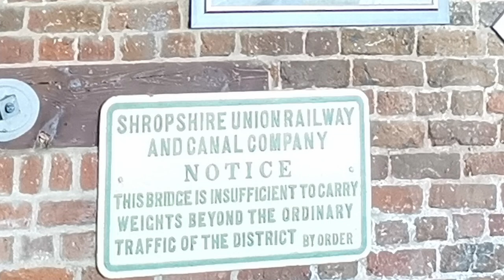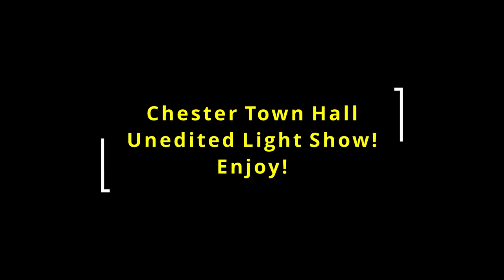Revisiting Chester - A Warehouse and Lights!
We go back to Chester to lunch with a friend in Telford's Warehouse and to watch the lights changing at the town hall!  I hope you enjoy it as much as I did.

All music is original by PTB